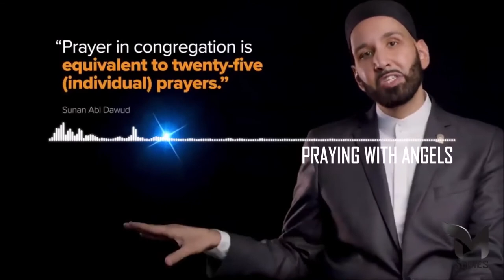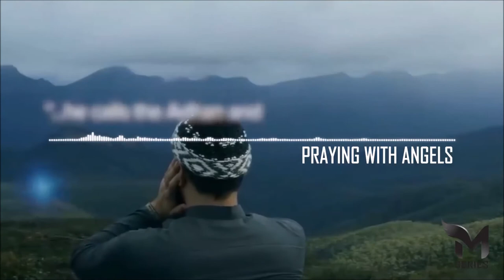Praying with the Angels | Omer Sulaiman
A Lecture on Praying by Brother Omen Sulaiman